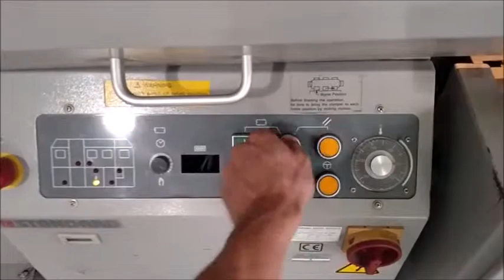VIDEO PRINTICS U15330415 HORIZON BQ-440 PERFECT BINDER